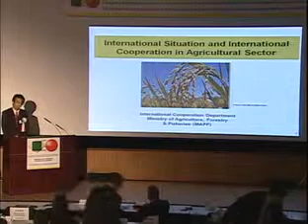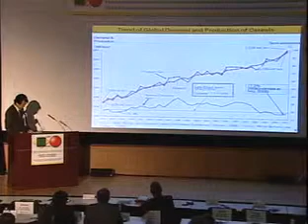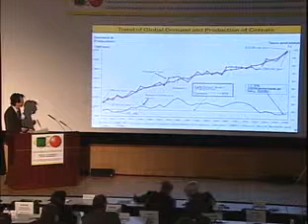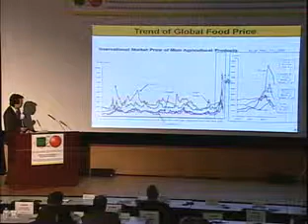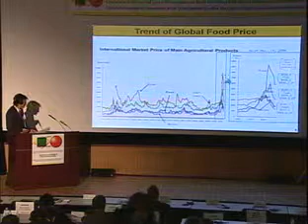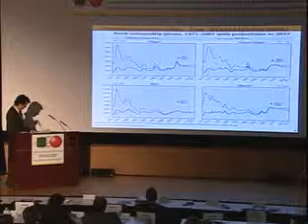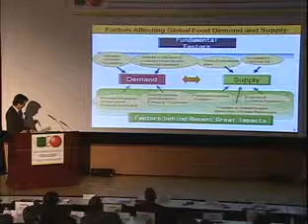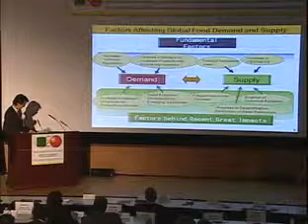農業分野を巡る国際情勢と国際協力 (1/6)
シンポジウム『農業分野における日伯国際交流 移住百年の成果と将来展望』
2008年12月11日～13日　於：東京農工大学

招待講演
農業分野を巡る国際情勢と国際協力
強谷　雅彦(農林水産省国際協力課)

共催：東京農工大学、東京大学、筑波大学
後援：農林水産省、文部科学省

日伯大学・農業研究機関交流シンポジウム